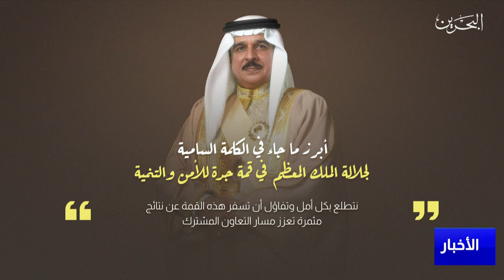مركز الأخبار : جلالة الملك المعظم يؤكد أن منطقة الشرق الأوسط ذات مكانة استراتيجية دولية مهمة